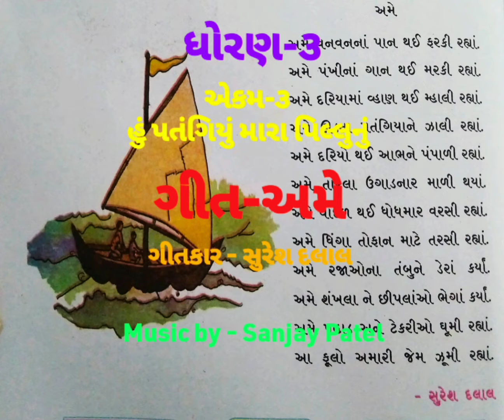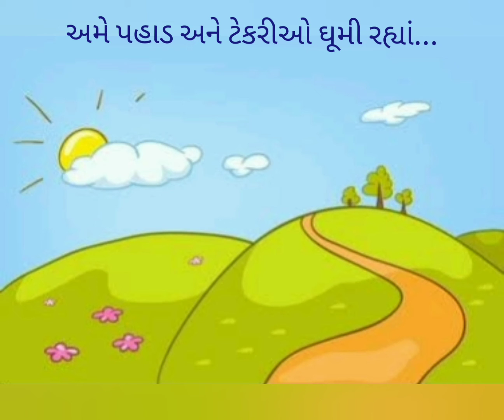Ame Vanvan Na Pan | અમે વનવનનાં પાન | Std-3 | Ekam-3 | Ch-3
- ગુજરાતી

- ધોરણ - ૩

- એકમ - 3

- ગીત - અમે